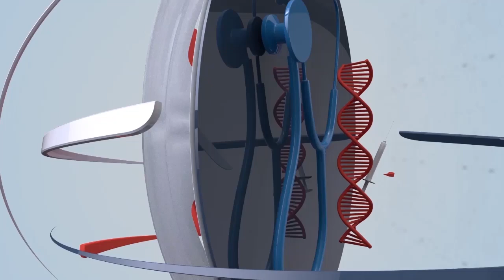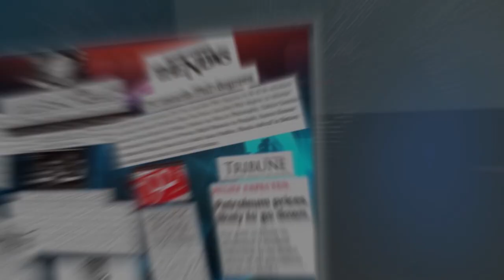Morning Show Pakistan | Women’s Property Rights in Pakistan: Legal Guidance from Muhammad Taqqi Syed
In today’s morning show Legal expert Muhammad Taqqi Syed will tell us about the property rights of women in the constitution of Pakistan? He will also guide us about the workings of the institution of the female ombudsman office. As well as important news from today's newspaper some interesting and extraordinary things from around the world in the program "Good Morning Safe City”